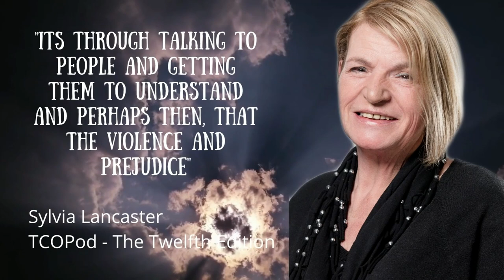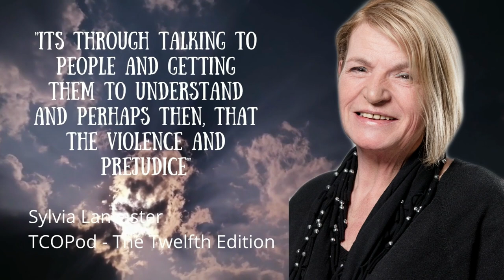The Chronicles of Podcast #143 | Drive Thru Driving Test, Oreo Coke & Unconventional Sandwiches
Welcome to The One Hundred & Forty Third Edition of The Chronicles of Podcast, This week the boys dive into their latest antics. Tom pitches the idea that navigating a McDonald’s drive-thru should be part of the driving test, and we can’t help but question who thought Oreo-flavoured Coca Cola was a good idea. Tom also makes a valiant attempt to explain the ins and outs of fantasy football to Jamie—chaos ensues! Plus, we pay a touching tribute to the amazing Michelle Kerr from Cosa Nostra, who sadly lost her battle with cancer.

As always, we bring you our classic segments: Callum’s Teachings ponders what would happen if an astronaut got jury duty, Tom’s Journal delivers the funniest internet finds of the week, and Jamie’s audience participation challenge gets creative by asking for your favourite unconventional sandwich fillings.

Join the laughs, the questions, and the heartfelt moments.